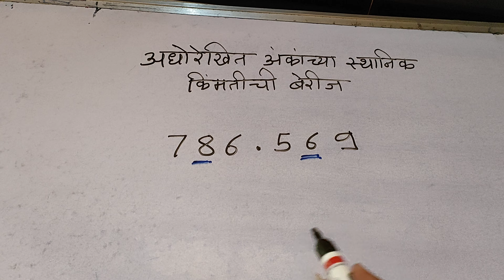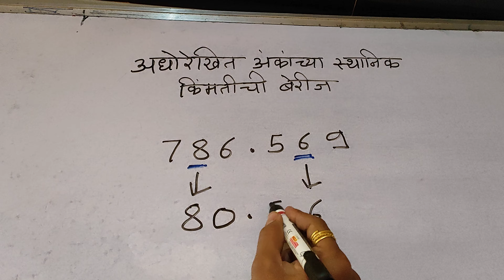काही सेकंदात होईल दशांश संख्येतील अंकांच्या स्थानिक किंमतीची बेरीज.